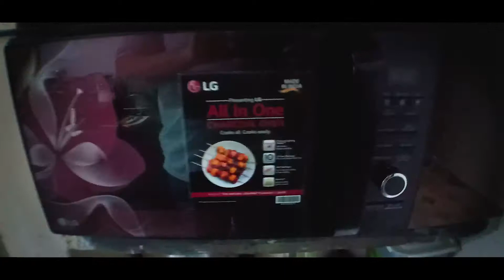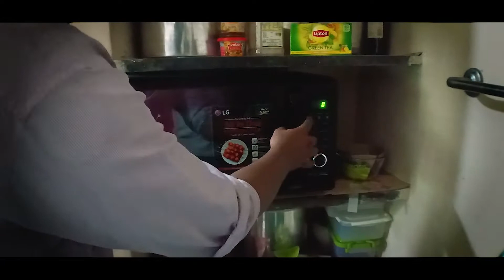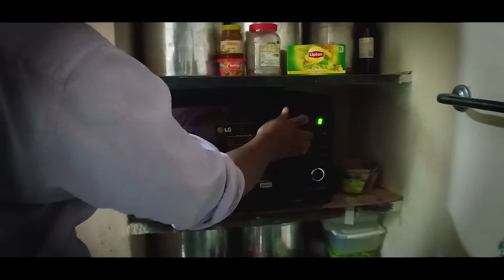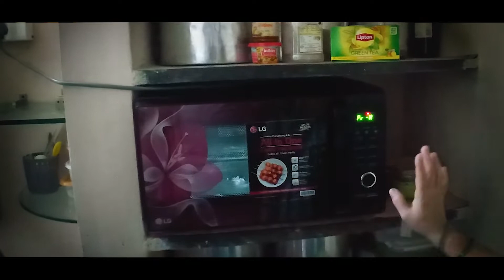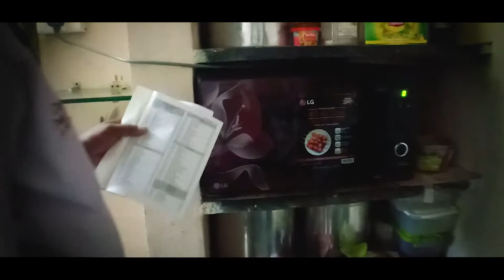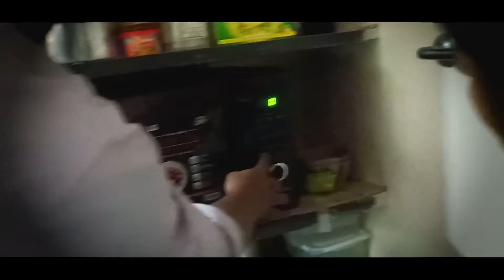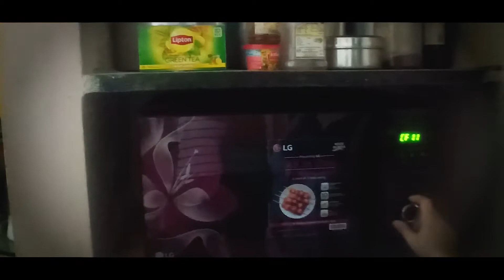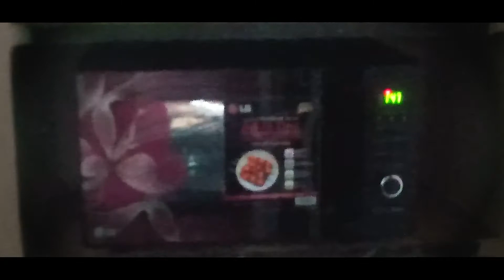LG 28 L Charcoal Convection Microwave Oven MJ288 How to Use and Unboxing Hindi Microwave Oven Demo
LG 28 L Charcoal।। Convection ।। Microwave oven Demo।।  model MJ2886BFUM,
Best and Budget LG Microwave India